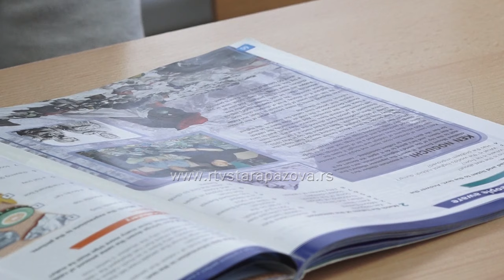Matija Girek iz Golubinaca – pobednik republičkog takmičenja iz engleskog jezika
U OŠ u Golubincima sa ponosom ističu da je njihov učenik sedmog razreda Matija Girek pobedio među 1000 takmičara - sedmaka iz cele Srbije na republičkom takmičenju iz engleskog jezika. Takmičenje je održano prošlog vikenda na Filološkom fakultetu u Beogradu  a ovaj odličan poznavalac engleskog jezika je briljirao i osvetlao obraz svoje škole.